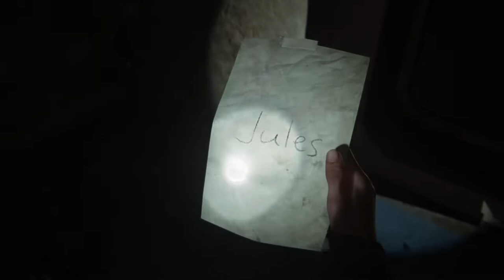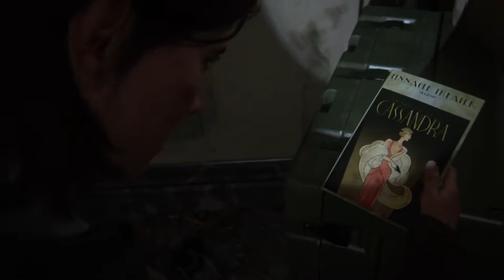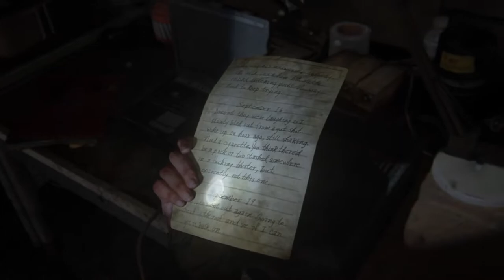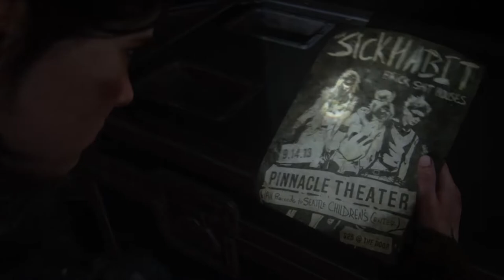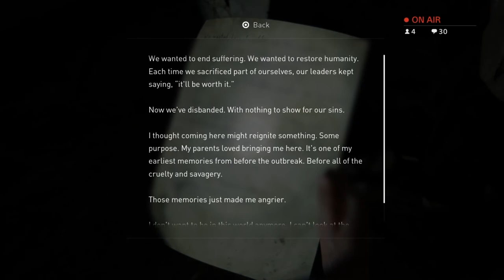THE LAST OF US PART 2 EPISODE 6 WALKTHROUGH GAMEPLAY